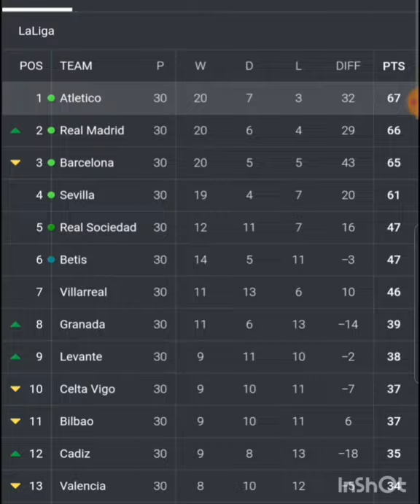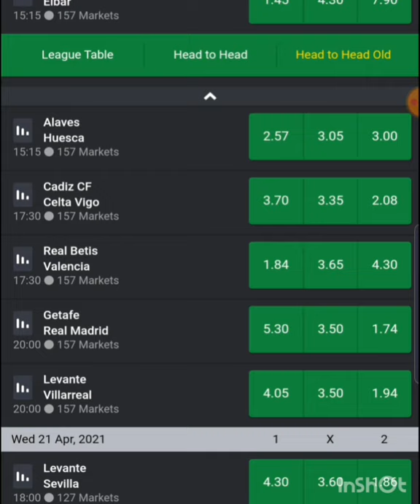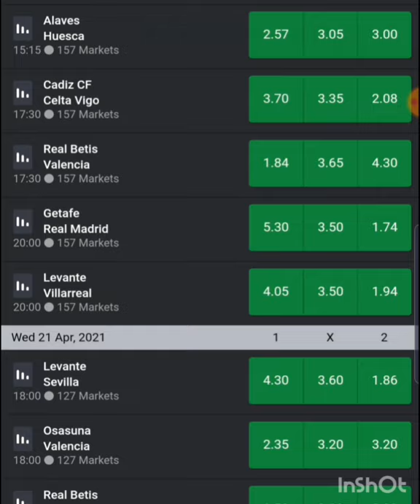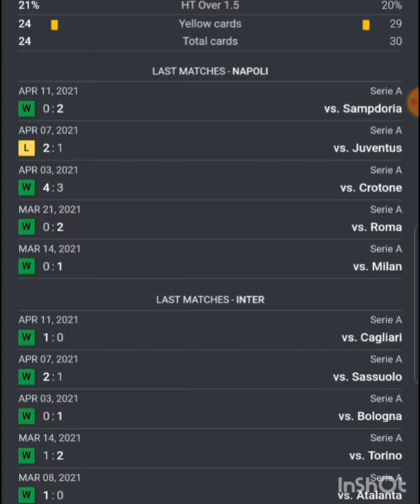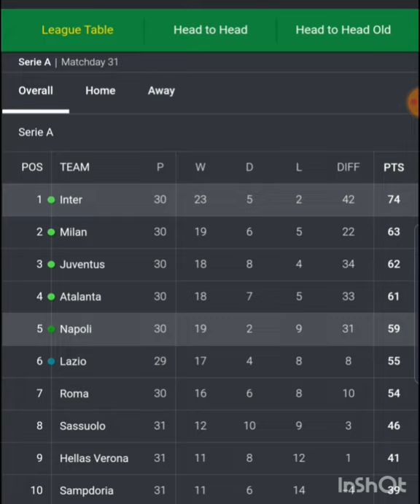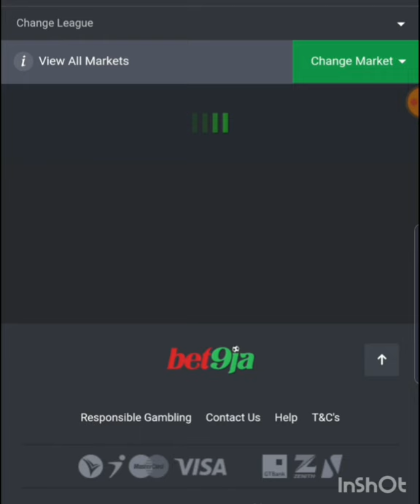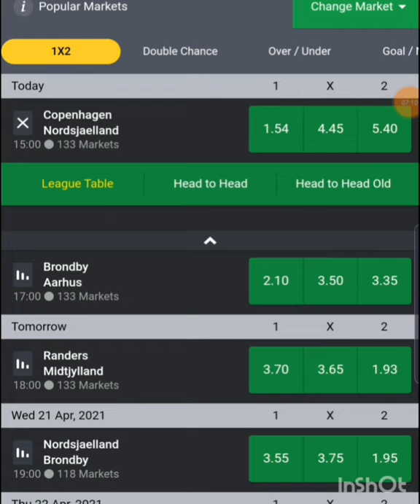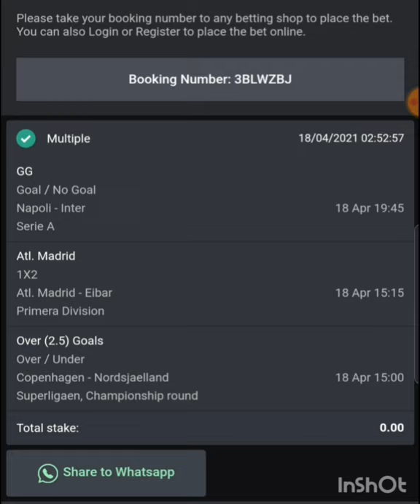TOP PREDICTIONS SPORT BET GAME| SUREST BANKER GAME OF THE DAY| LOOSE AND GET REFUNDED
Sportybet - Sportybet Predictions Sure Prediction Betunlocked Bet Unlocked your home to undo sport typically with a defined key to unlatch ranging from 3+ oddSportybet daily and 15-20odds weekends, Banker odd of the day and rollover- Sportybet Predictions Sure Prediction Betunlocked Bet Unlocked your home to undo sport typically with a defined key to unlatch ranging from 3+ odds Friday, Saturday and Sunday every weekends of your d#ays.